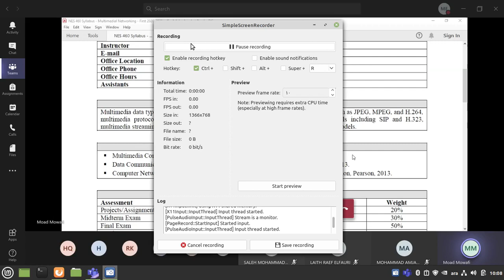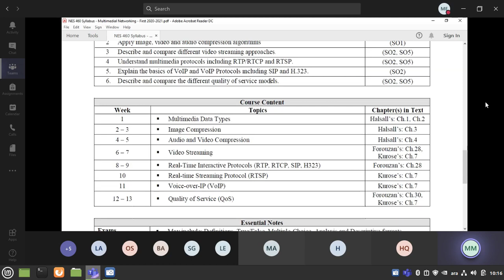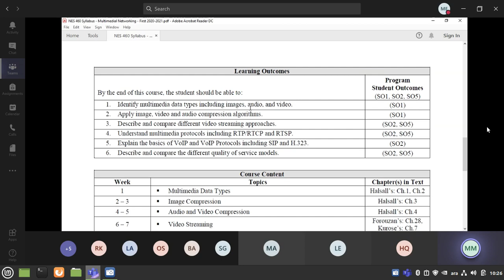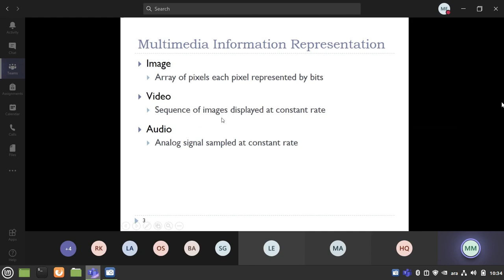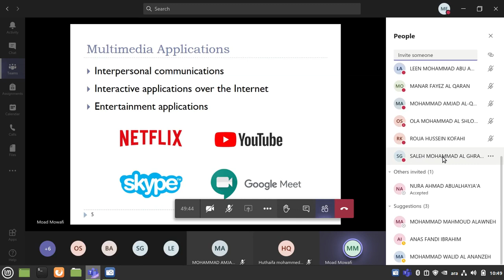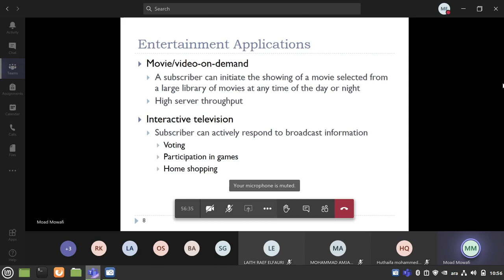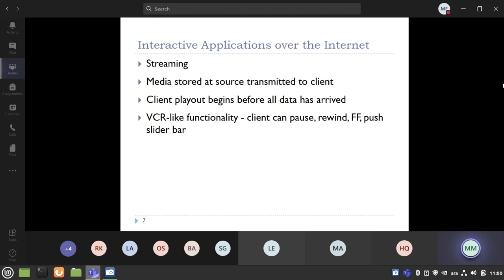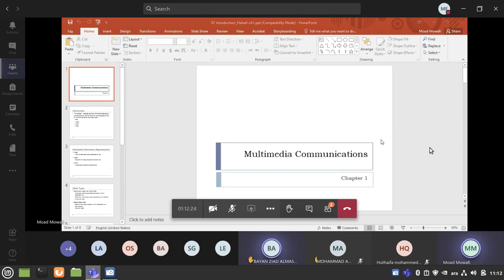NES460 Lecture 1 section 1 2020 10 12